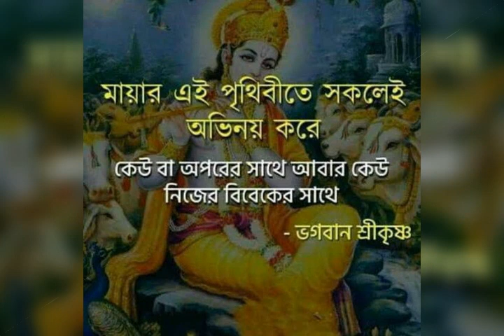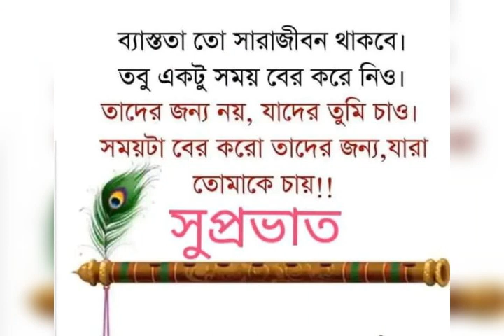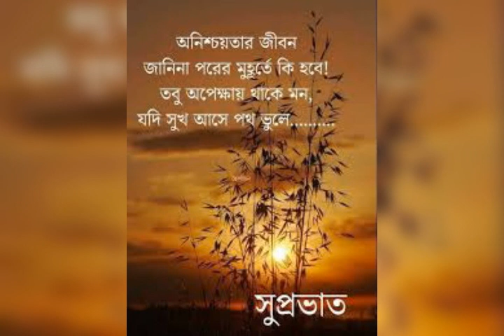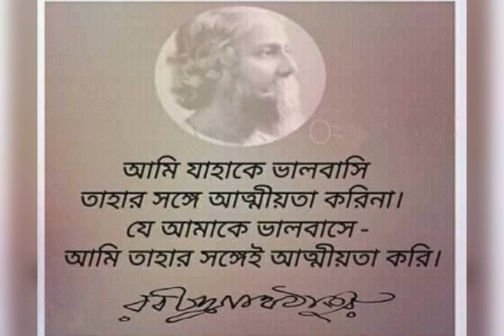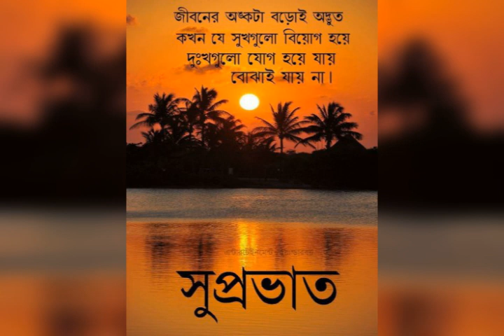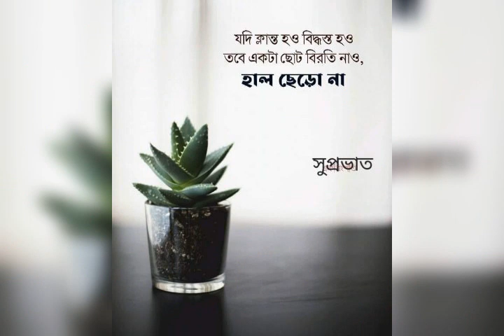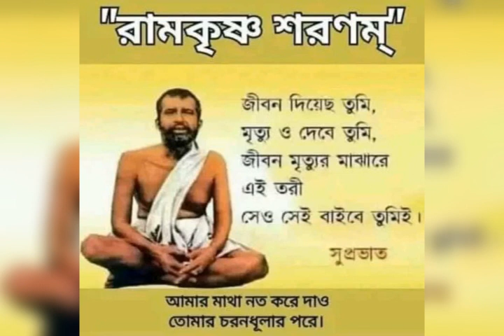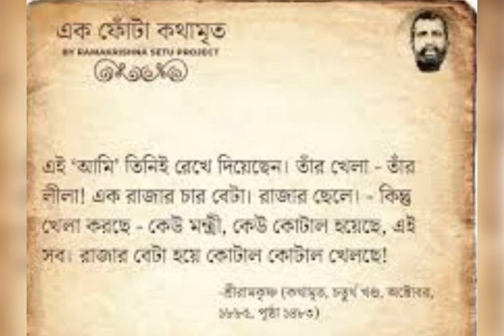29 June 2024 Ajker Sharanagata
Alor -Parash-Laguk-Prane
Anusthan Sanchalanya -Soumitra Basu
Bhorer Anushthan Sharanagata 5-7